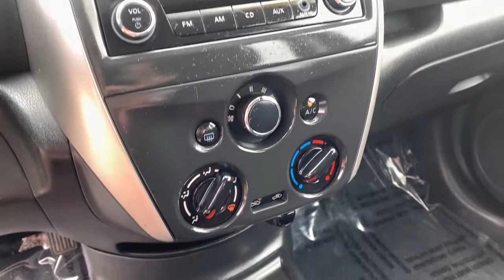2016 Nissan Versa_Note Avon, IN; Indianapolis, IN; Brownsburg, IN; Plainfield, IN; Zionsville, IN BP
Super Black Used 2016 Nissan Versa_Note available in 8867 E. US HWY 36, Avon, Indiana at Andy Mohr Avon Nissan. Servicing the Avon, Indianapolis, Brownsburg, Plainfield, Zionsville, IN area.

#{MAKE}
#{MODEL}
2016 Nissan Versa_Note S Plus - Stock#: BP7835 - VIN#: 3N1CE2CP1GL401687

8867 E US Hwy 36

Accident Free CARFAX History Report* Carfax One Owner Like NEW! Andy Mohr Avon Nissan History Cruise Control Bluetooth. Clean CARFAX.brbr2016 Nissan Versa Note S Plus Super Blackbrbr31/39 City/Highway MPG CARFAX One-Owner.brbrbrYou will get MOHR for your money at Andy Mohr Avon Nissan! Call us at or visit us You consent to receive autodialed pre-recorded and artificial voice telemarketing and sales calls text messages and/or emails from or on behalf of Andy Mohr at the phone number and/or email provided in this application including cell phone numbers. You understand that this consent is not a condition of purchase of a vehicle or any services from Andy Mohr.